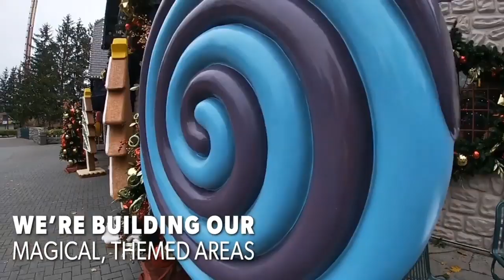Winterfest Roller Coaster Opening?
We discuss the possibility of a roller coaster being open for Winterfest at Canada's Wonderland along with the potential for large crowds!